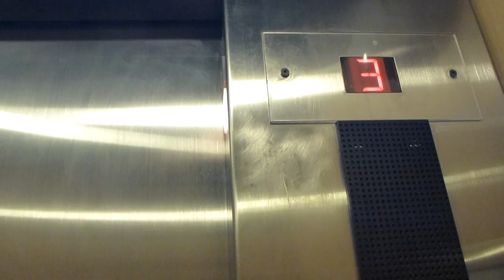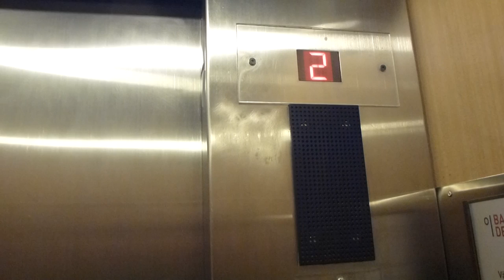Epic 2x OTIS Europa (ElektraMotor mod.) Traction Elevators @ Ektorpsvägen 2, Nacka, Sweden!